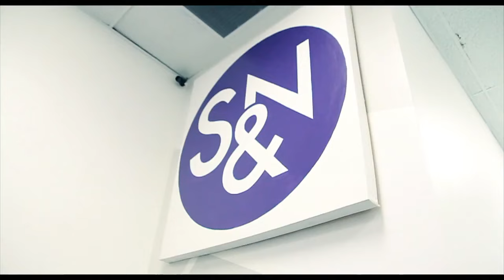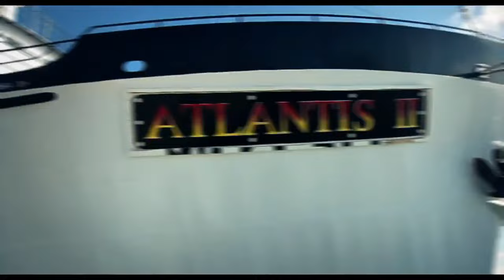Stephen Thomas - Hustle Hard (OFFICIAL MUSIC VIDEO) ft. J. Robinson True Praiser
Music video for Hustle Hard (OFFICIAL MUSIC VIDEO) ft J. Robinson True Praiser performed by Stephen Thomas.